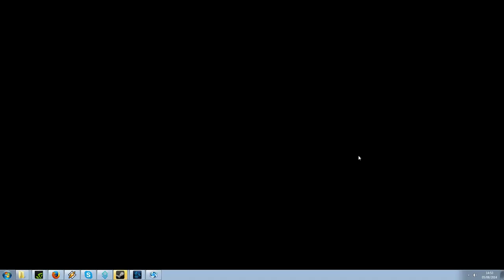Heroes of the Storm - Rehgar Ranged Fire Bug (Full Footage Video)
Game: Heroes of the Storm (Alpha)
Media: Gameplay Commentary
Mode: Multiplayer
Platform: PC
Genres: Hero Brawler, Moba, fantasy